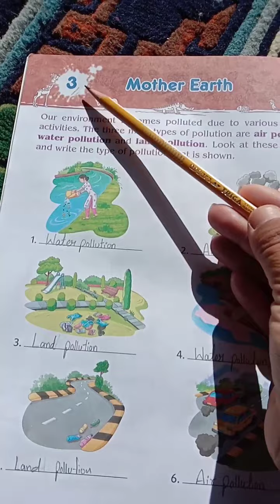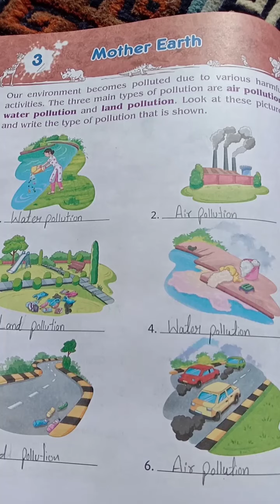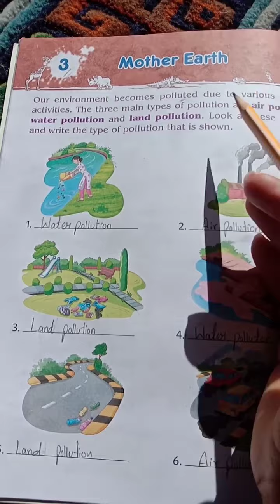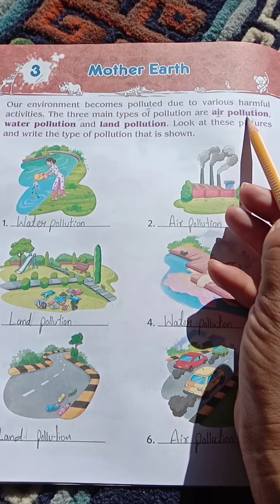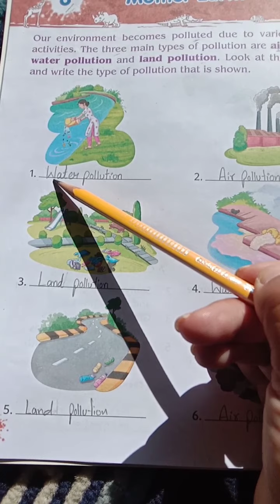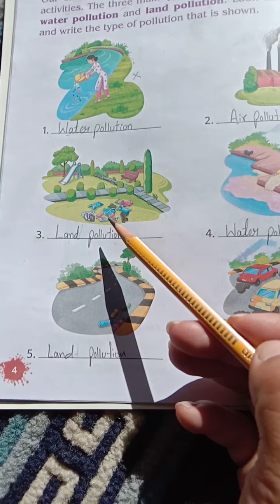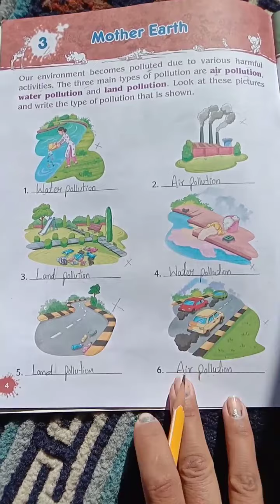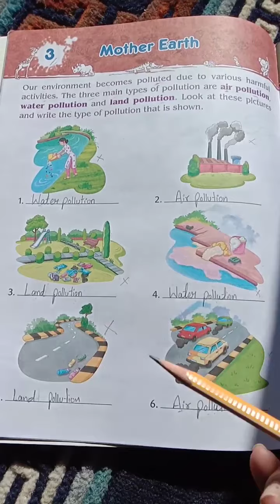Mother earth🌎 ... class 3rd Gk